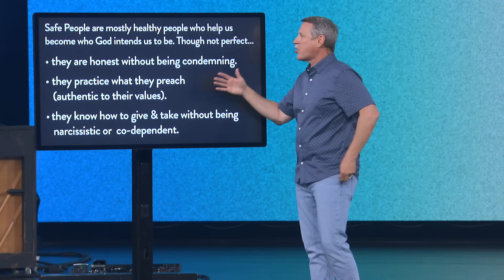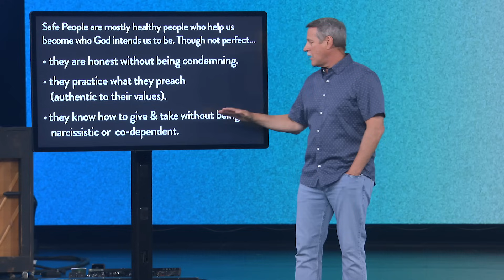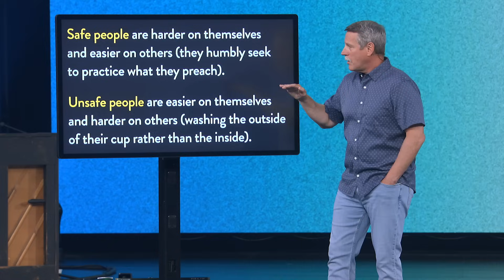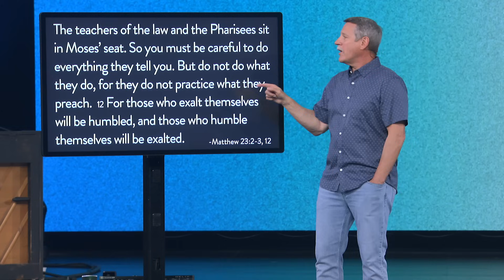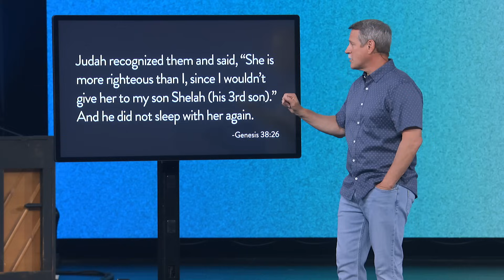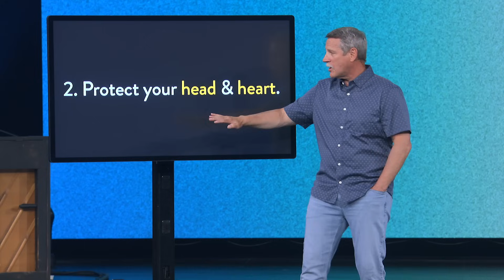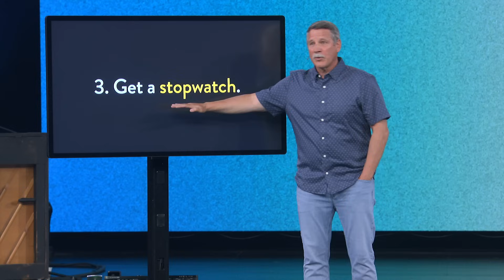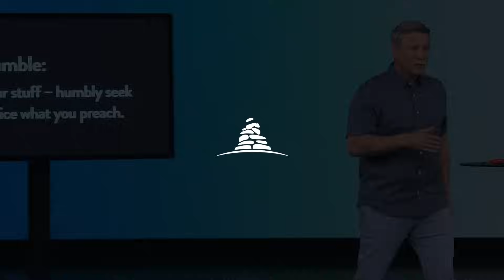How to Keep Humility in Relationships? | 12Stone Church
A safe person is easy to describe and sometimes hard to find! They are mostly healthy— remember: no one’s perfect—and help you become who God created you to be. They can be spouses, friends, mentors, or family. Whether you have this person in your life or are still seeking them out, there are a few ways to prepare yourself and your relationships! Let’s talk about 3 practices for healthy relationships!

Join us for our Sunday gathering at 12StoneChurch